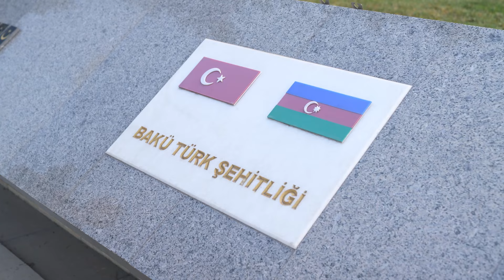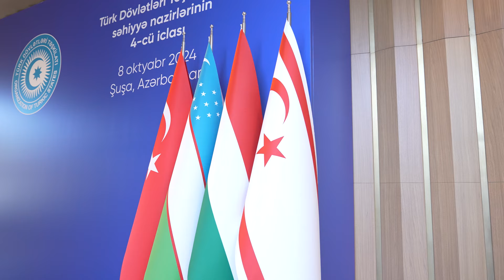Şuşada Türk Dövlətləri Təşkilatına üzv və müşahidəçi ölkələrin səhiyyə nazirlərinin IV iclası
Türk Dövlətləri Təşkilatının və Azərbaycan Respublikasının Səhiyyə Nazirliyinin birgə təşkilatçılığı ilə Şuşa şəhərində oktyabrın 8-də Türk Dövlətləri Təşkilatına (TDT) üzv və müşahidəçi ölkələrin səhiyyə nazirlərinin IV iclası keçirilib.
Tədbirdə TDT-nin Baş katibi, üzv və müşahidəçi ölkələrinin səhiyyə nazirləri, Azərbaycan Respublikası Prezidentinin Şuşa rayonunda xüsusi nümayəndəsi, həmçinin müxtəlif ölkələrdən dəvət olunan elm adamları iştirak ediblər.

Əlaqə